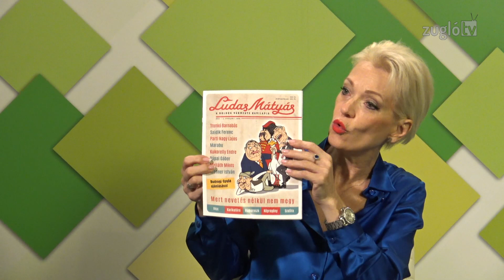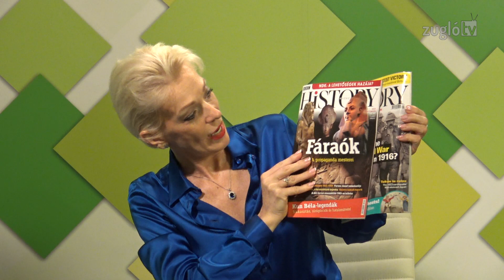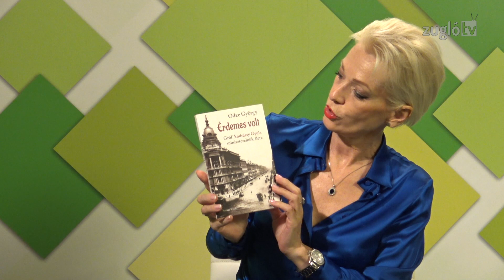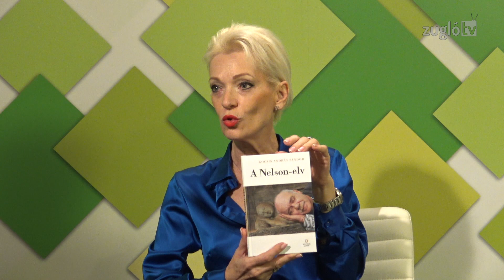Kamera forog 1. - Szabó V. László, irodavezető, FB. elnök, Kocsis Kiadó